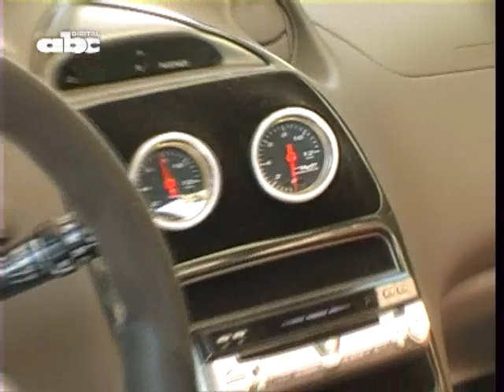Tuning Open Paraguay superó expectativas